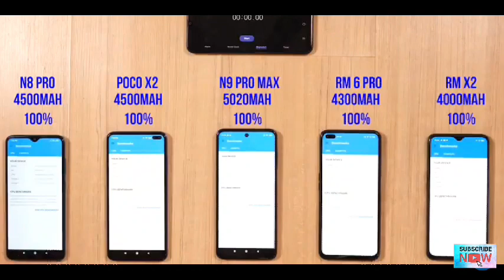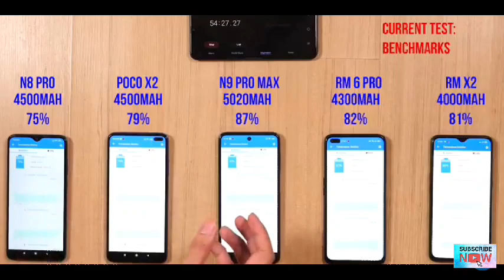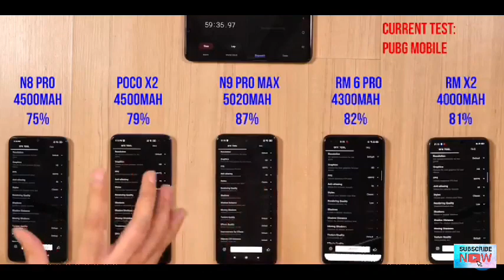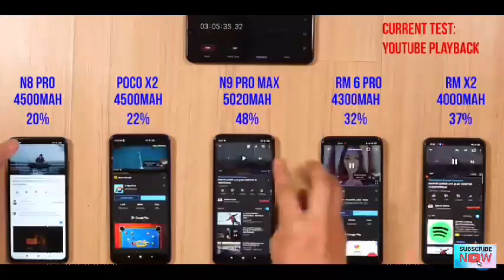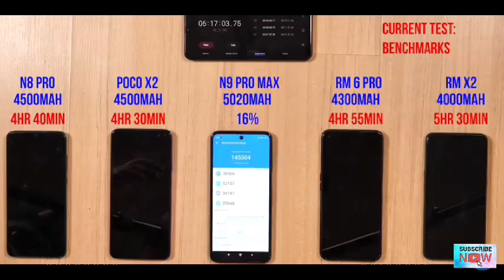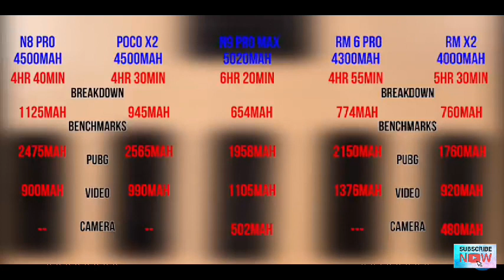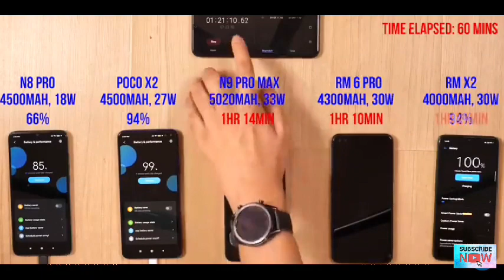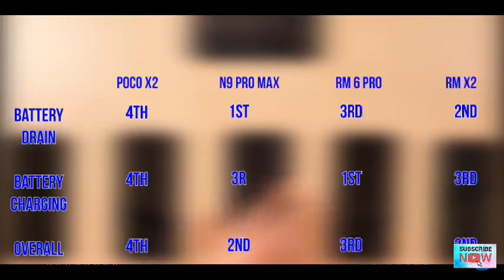Note 9 Pro Max vs Poco X2, Realme 6 Pro, Realme X2 Battery Drain | PUBG Heating | Charging